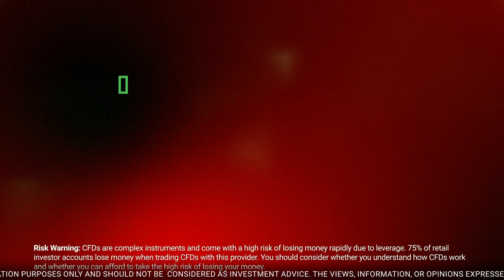Winning Trades: Is There an Ideal Exit Time?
When is the best time to exit a winning trade?

Charlie Burton and Ali Crooks, hosts of ‘The Trader’s Clinic’, explore key aspects of managing winning trades:

How to approach winning trades & when to exit

How do they affect your overall trading strategy?

How important is emotional readiness in trading?

Don't miss this insightful discussion on trade exit strategies and the importance of psychological readiness in trading.

Charlie Burton and Ali Crooks are professional money managers and seasoned traders who provide answers and insights on the most burning questions in trading.

Risk Warning: CFDs are complex instruments and come with a high risk of losing money rapidly due to leverage. 72% of retail investor accounts lose money when trading CFDs with this provider. You should consider whether you understand how CFDs work and whether you can afford to take the high risk of losing your money.